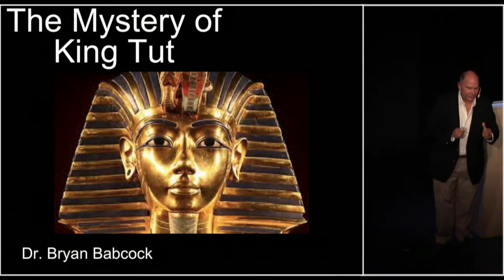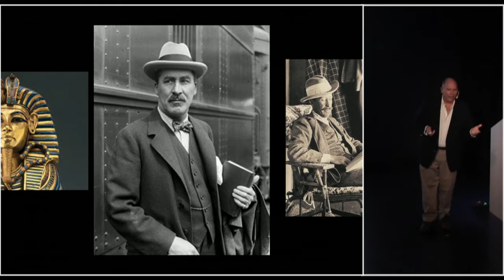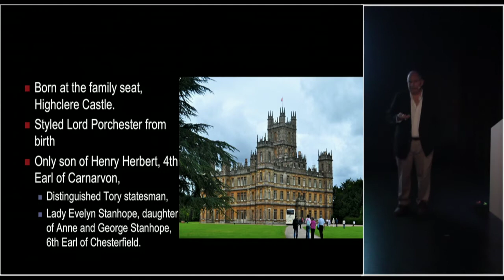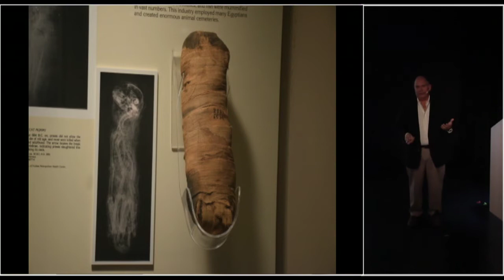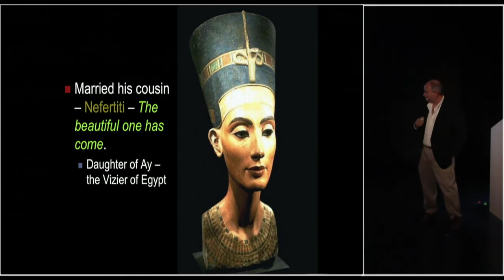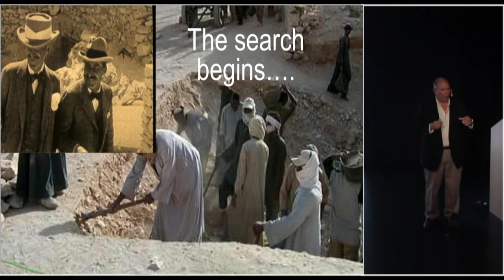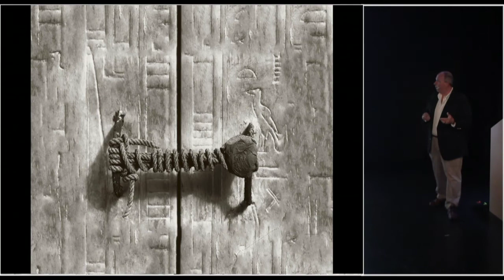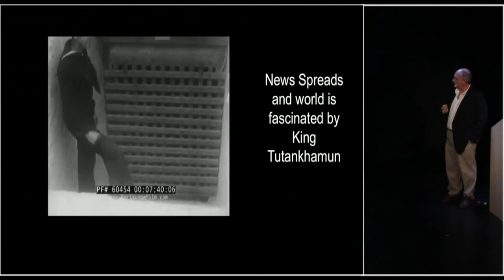Babcock Viking Sun World Wonders 2020 King Tut Lecture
Enrichment Lecture on King Tut given March 2020 for the World Wonders Cruise on the Viking Sun.